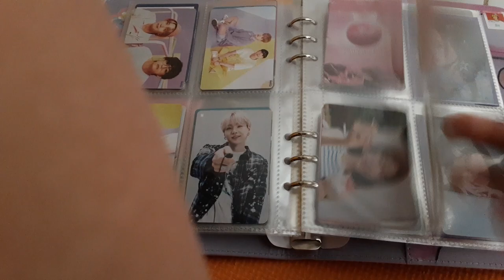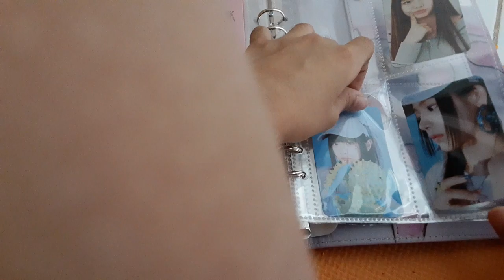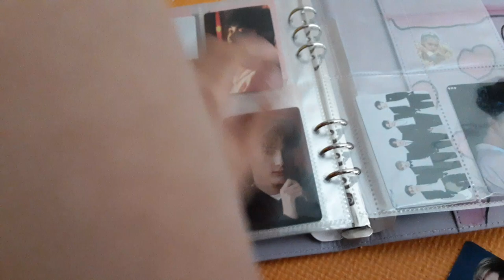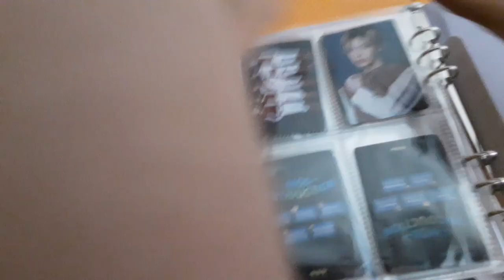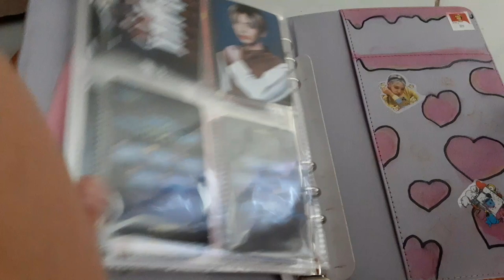New Jeans Photo Card!!💙🐇